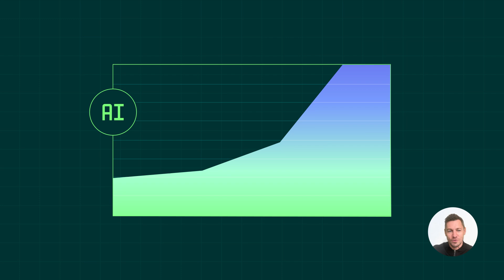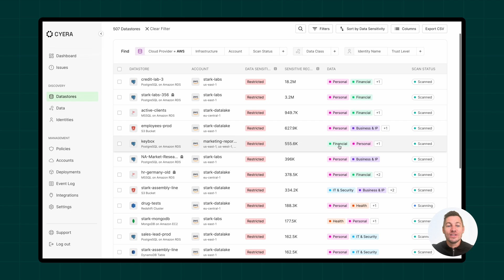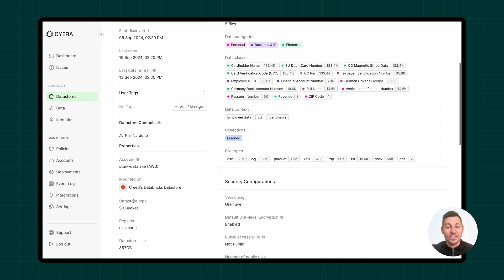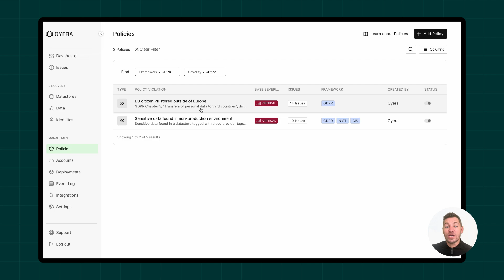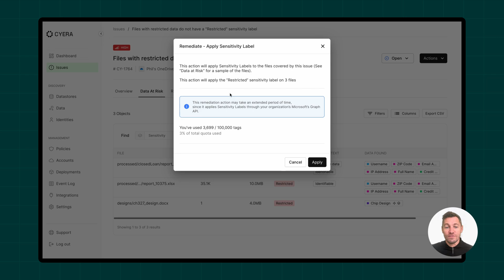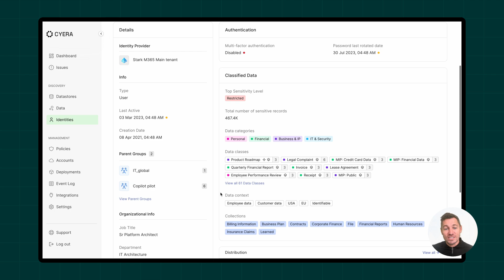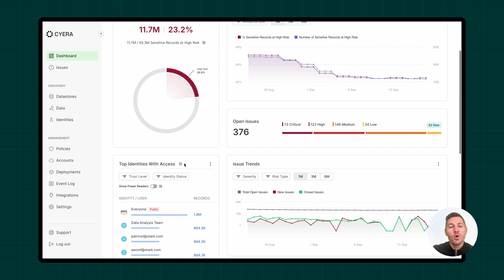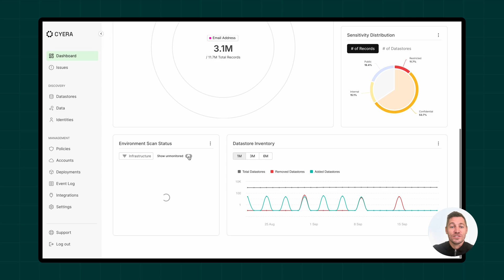Cyera Platform Overview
Watch Head of Security Transformation for Cyera, Michael Ferguson, dive into the Cyera platform overview.